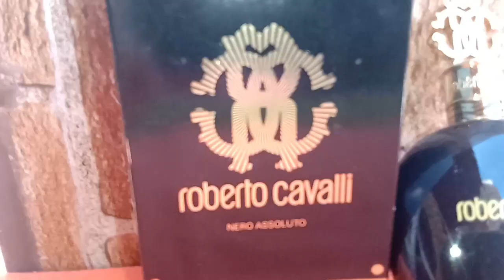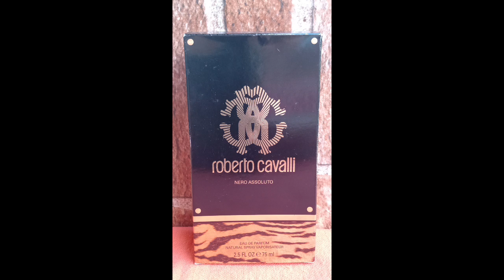ROBERTO CAVALLI NERO ASSOLUTO EAU DE PARFUM PERFUME FEMININO FRANCÊS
PERFUME IMPORTADO